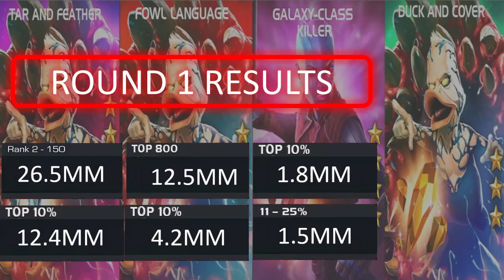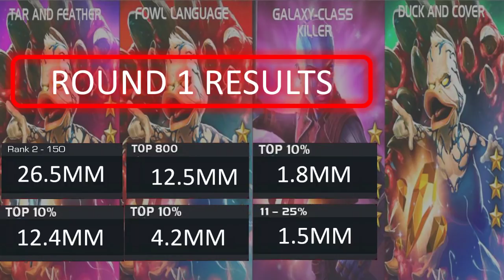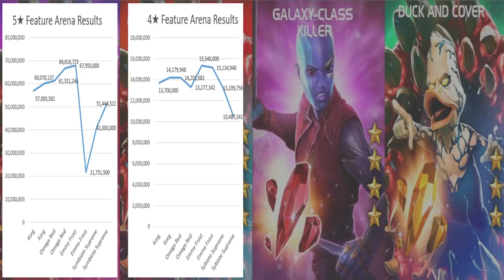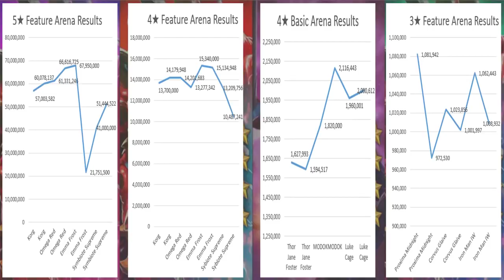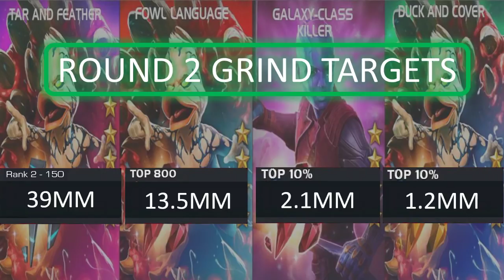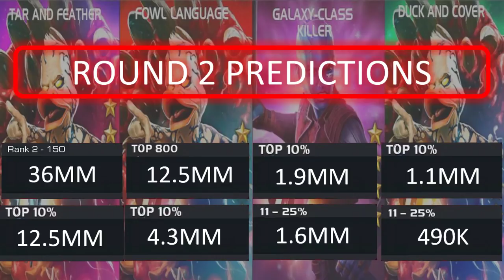Venom the Duck and Nebula Arena Cutoff Round 2 Predictions - Marvel Contest of Champions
MCOC Venom the Duck and Nebula arena cutoff round 2 prediction time!  I first go over round 1 results before jumping into some rough trend analysis to produce round 2 arena cutoff predictions for Venom the Duck and Nebula arenas in Marvel Contest of Champions.

Interested in supporting my channel?  Check this out Thanks!